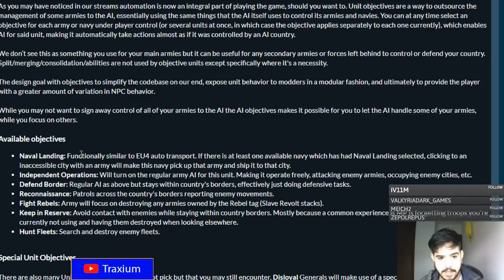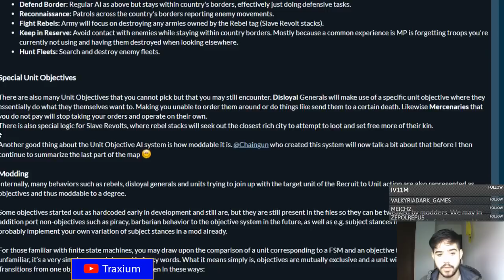¿Se puede jugar sin manos a Imperator Rome?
Crusader Kings II: 2012
Europa Universalis IV: 2013
Stellaris: 2016
Hearts of Iron IV: 2016
Imperator Rome: 2019